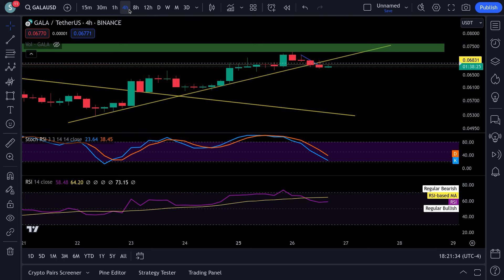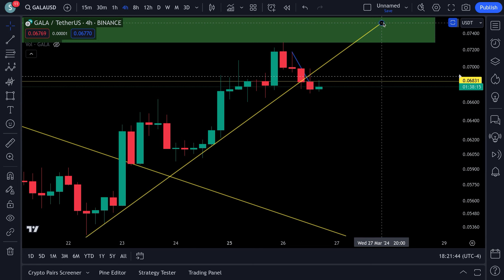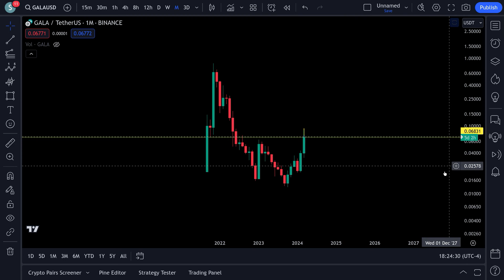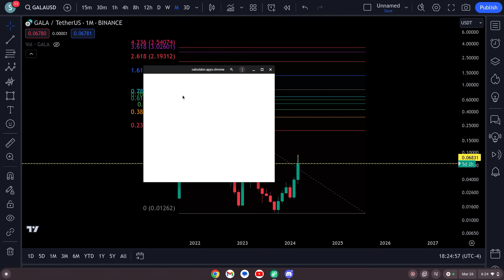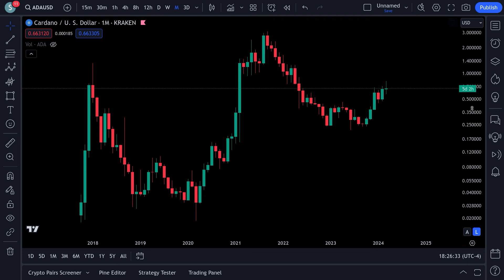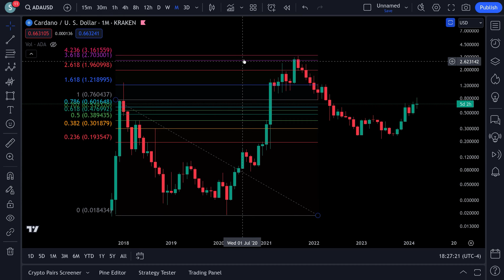Gala Games PRICE PREDICTION FOR BULL RUN & DAILY ANALYSIS